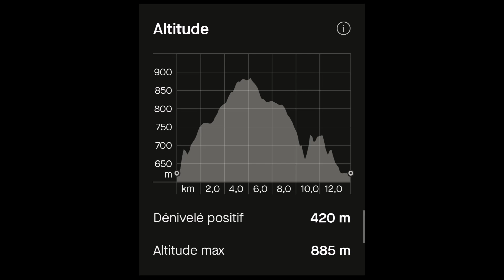Monieux, Saint Hubert, la Nesque en boucle au départ du lac.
Une très agréable rando de 14 km et 450 de dénivelé au départ du lac du Bourget à Monieux.
Un parcours plutôt ombragé au terrain et au paysage variés qui peut se faire même l'été en matinée hors période de canicule.
Très peu fréquentée cette sortie apaisante de niveau moyen permet de découvrir le lac de Monieux, la ferme Saint Hubert, le roché de Cire et la partie haute des gorges de la Nesque.
En démarrant la rando avant 9h00 le matin vous pouvez amener un pique nique copieux que vous laissait dans la voiture et prendrait sur les berges du lac propice à la détente.
🎁la trace GPX du parcours👍